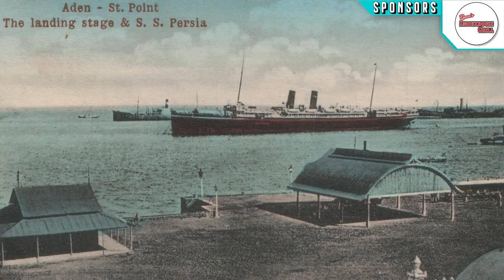Rolls Royce and Bentley University - History of the Spirit of Ecstasy!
Evan Morgans joins us once again, this time to give us the history of The Spirit of Ecstasy!